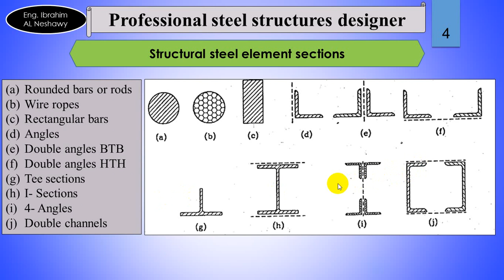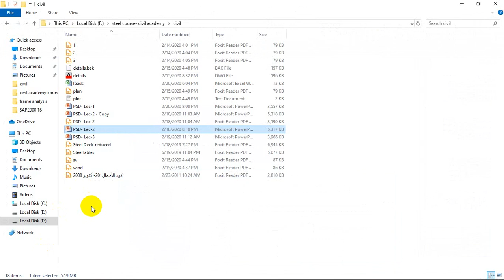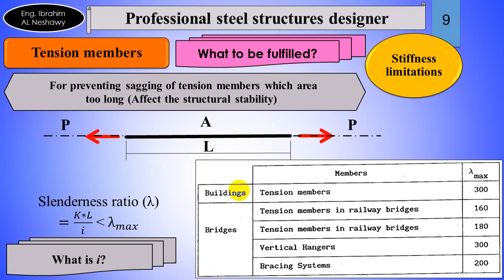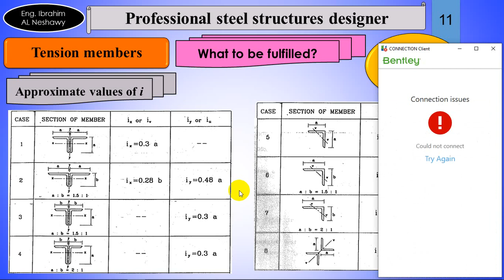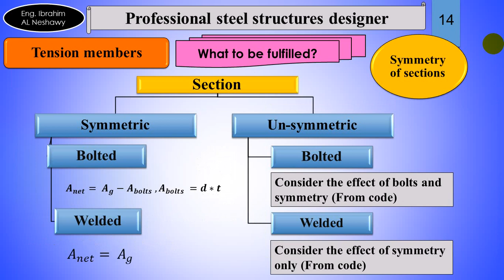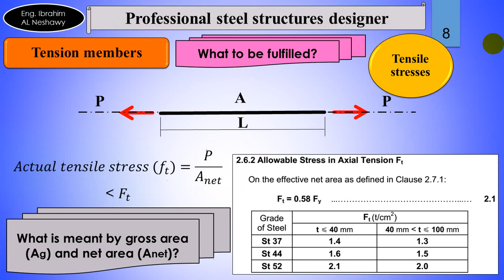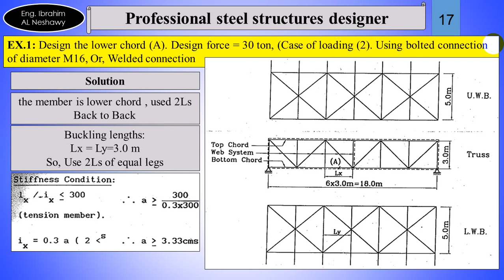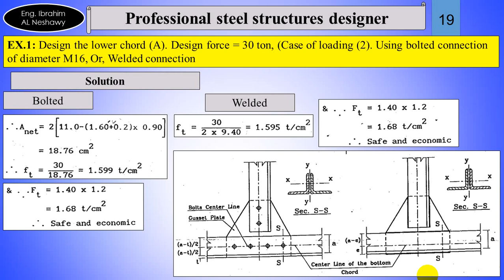Professional steel structures designer- Lecture 3-2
م. إبراهيم النشاوي